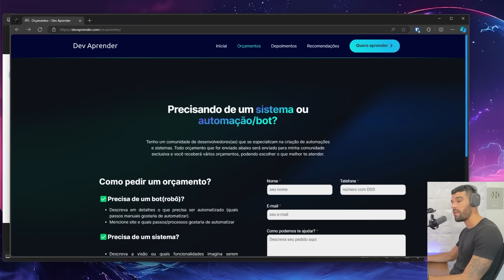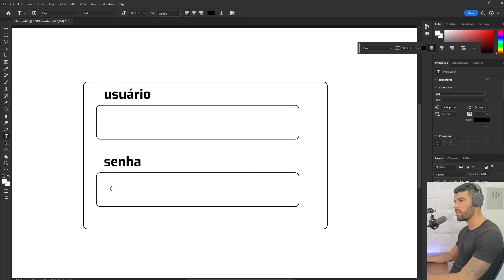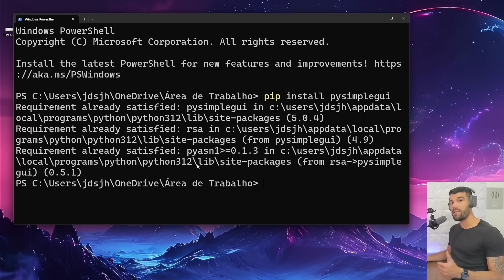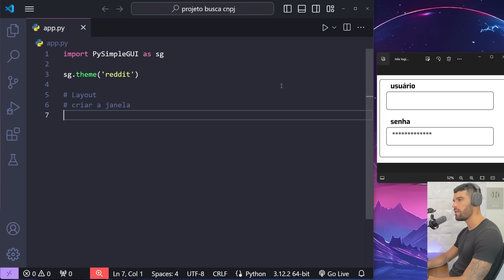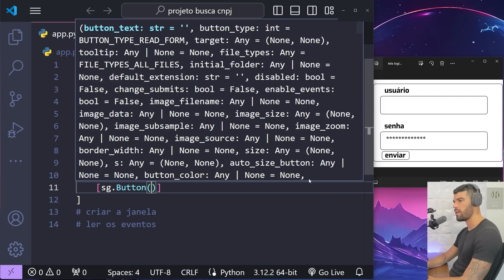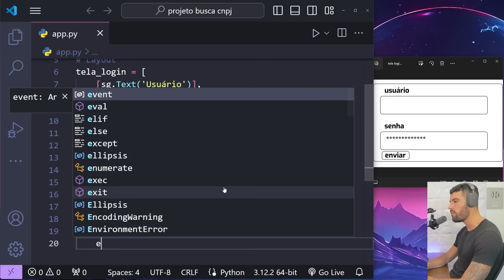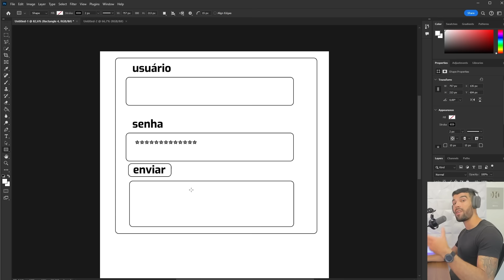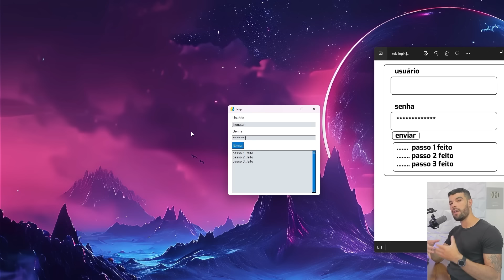Projeto Python Freelancer de R$1200,00 do ZERO [Como Fazer]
Nesse video te mostro como fazer um projeto freela que tem o preço médio de R$1200,00 usando automação em python e desenvolvimento de interfaces gráficas com PySimpleGUI!

1 - Receber oportunidades como essa no seu Whatsapp - Formação Mestre Pythonista
4 - Mentoria Gratuita "Como Pegar Freelas com POUCA ou nenhuma experiência!